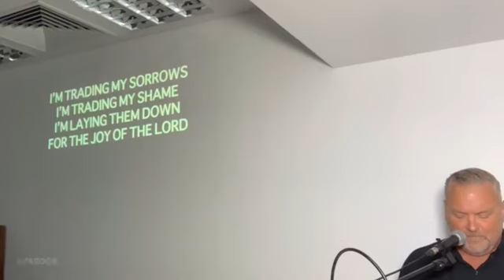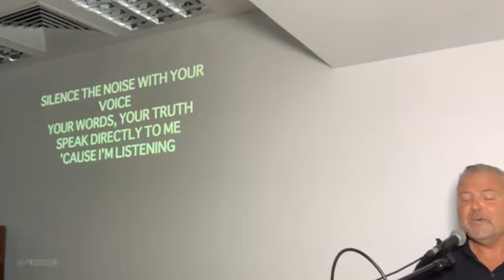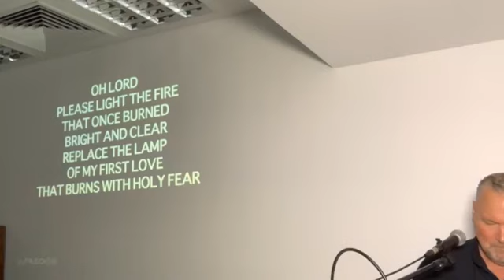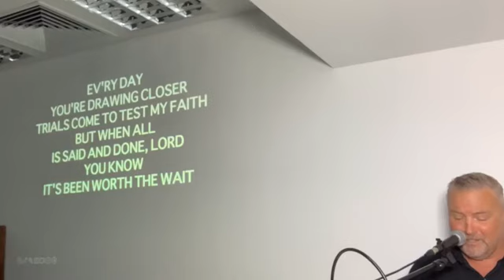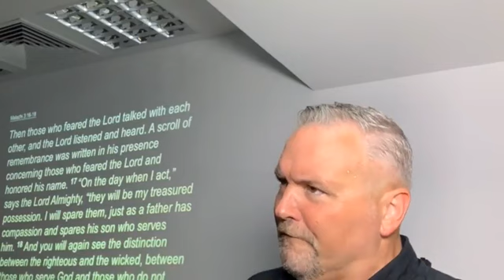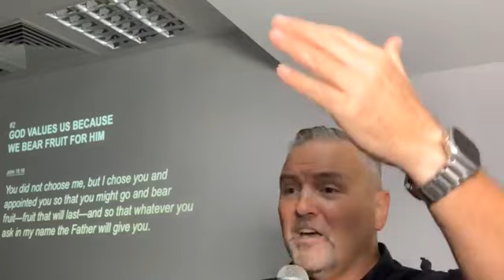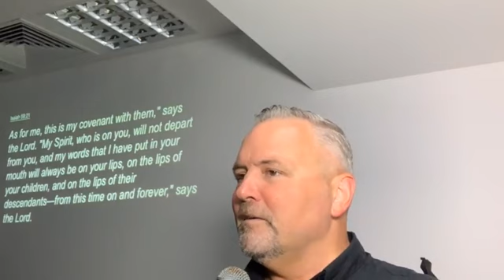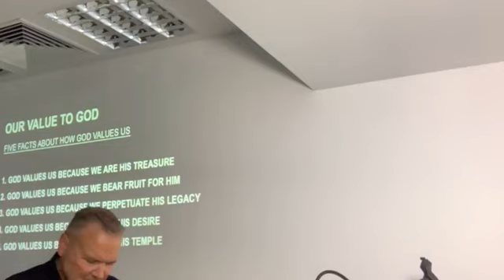OUR VALUE TO GOD